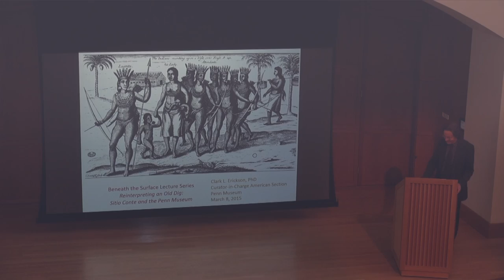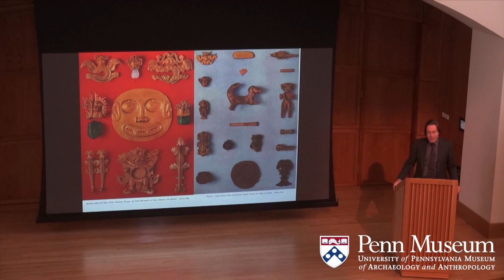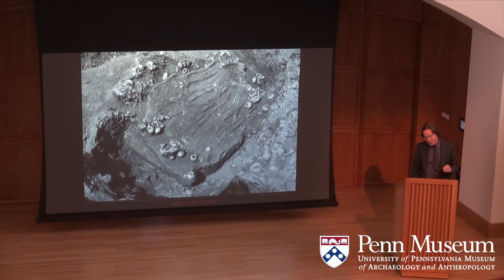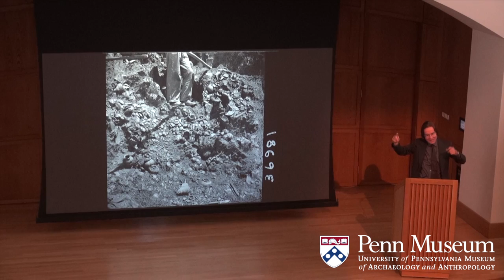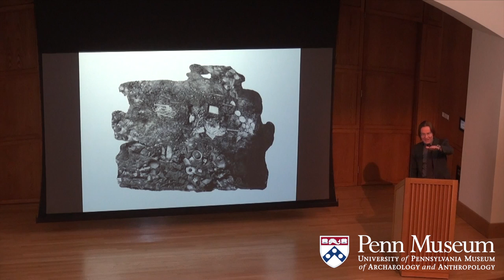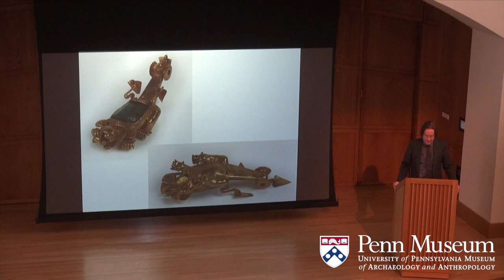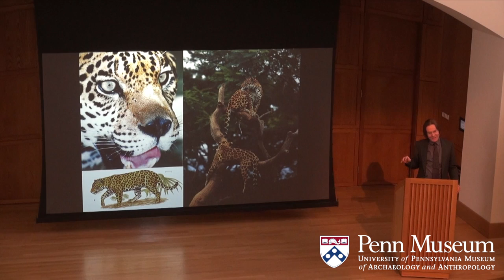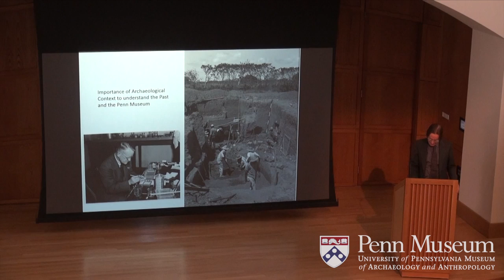Reinterpreting an Old Dig: Sitio Conte and the Penn Museum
Unlike many other museums, many collections at the Penn Museum were obtained through scientific excavation by professional archaeologists. The detailed excavation records by curator J. Alden Mason in 1940 provide the opportunity for scholars to continue learning about the indigenous past of Central America. Dr. Clark Erickson, Curator-in-Charge, American Section and Co-Curator of Beneath the Surface, discusses old and new insights from the collection.